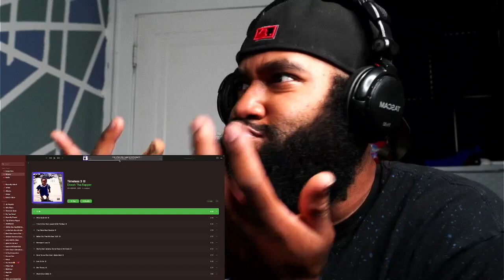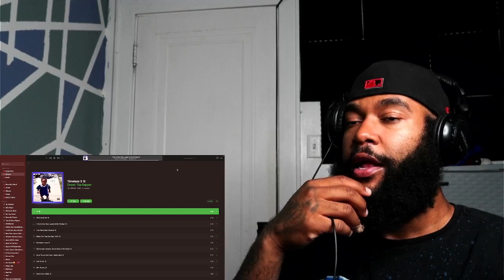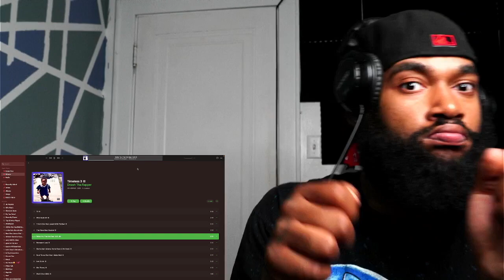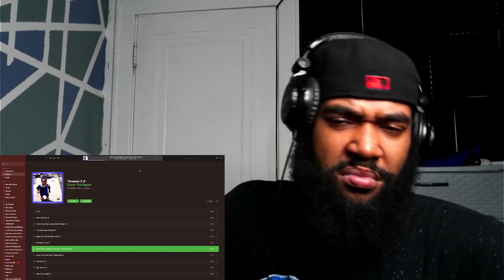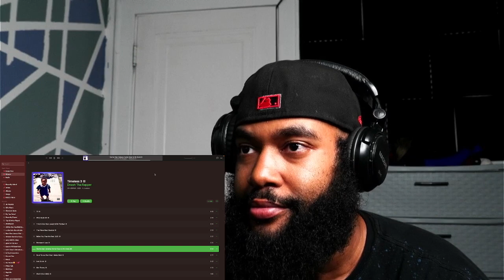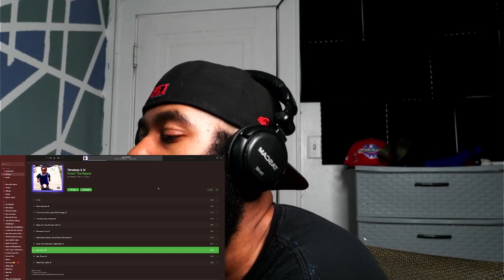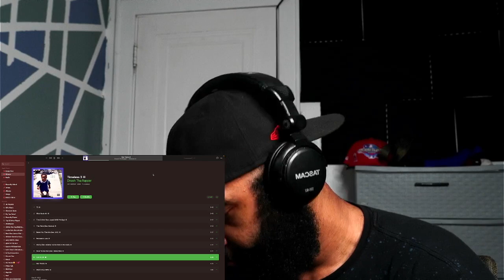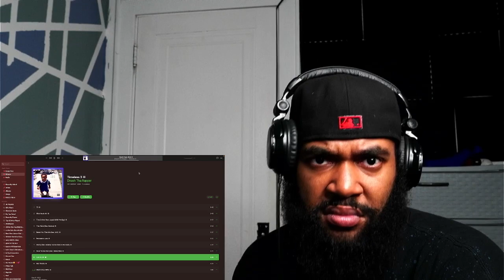DNASH THA RAPPER: TIMELESS 3 ALBUM REACTION